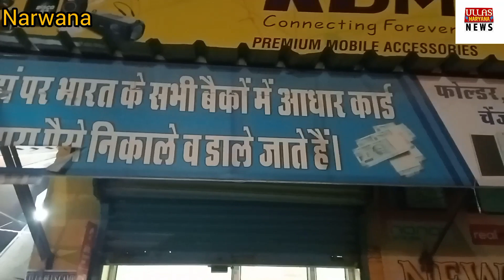जूस को लेकर हमला गडासो से किया खू*न*ख*रा*बा